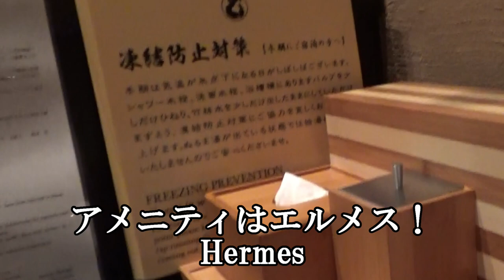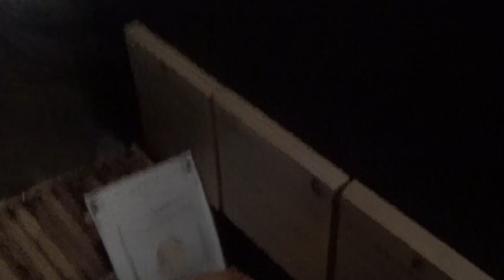【超高級旅館】竹ふえへ行ってきた。ー白川温泉の旅① fukufukuman TVー お部屋編♪ Luxury inn TAKEFUE at Shirakawa Hot Spring JAPAN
九州は熊本県随一の高級旅館「竹ふえ」さんのお部屋紹介。エルメスのアメニティをはじめ、クオリティの高いアイテムに脱帽！おうちで旅気分♪旅行気分♪をお楽しみください。。

Hi, I 'm fukufukuman , lived in Japan .
I would like you to know more about my Vlog. Please enjoy how it goes!
We will continue to add English subtitles from past videos sequentially.

◎音楽
サイト名:甘茶の音楽工房 作曲者:甘茶